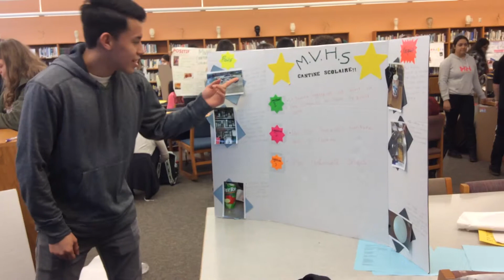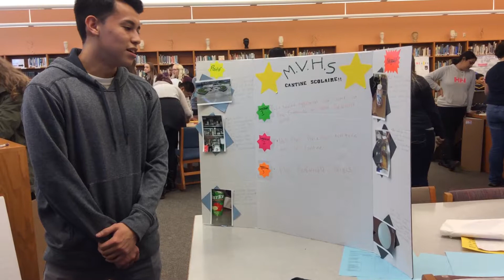Notre cantine scolaire: Raphael A